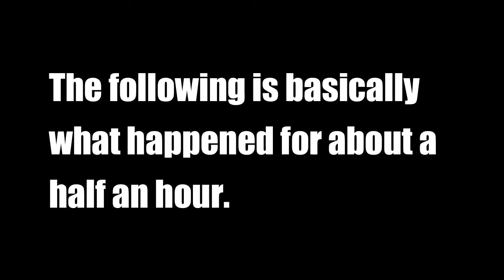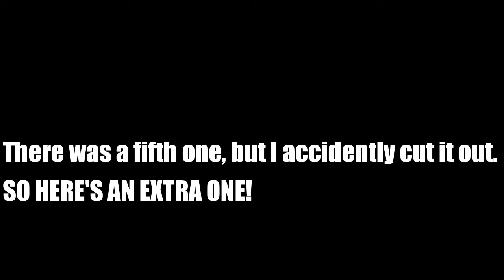Five Night's at Freddy's: Sister Location #3 (END)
I JUST WANNA FINISH THIS STUPID MINI-GAME. THIS GAME ISN'T SCARY ANYMORE. JUST LET ME PASS!